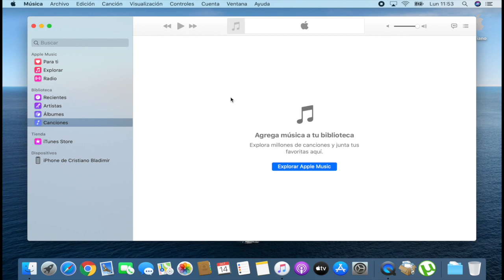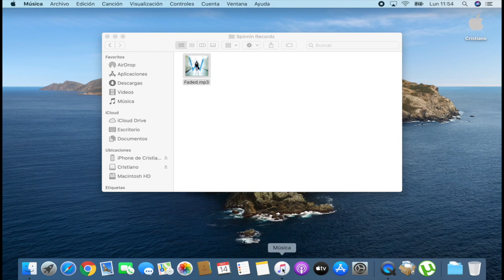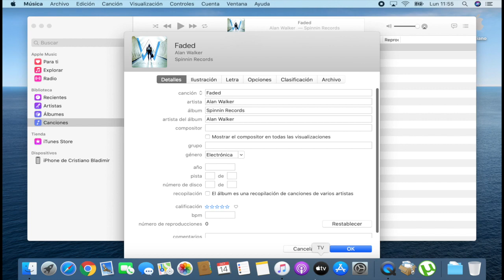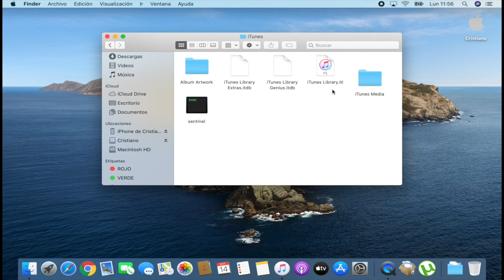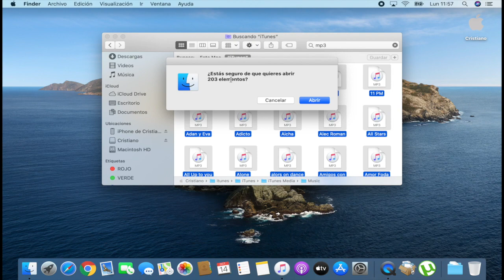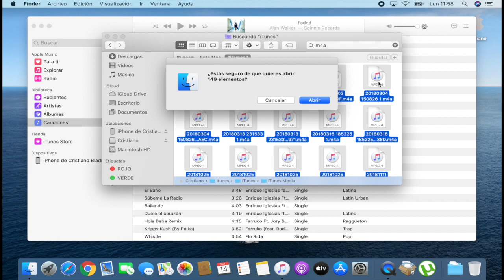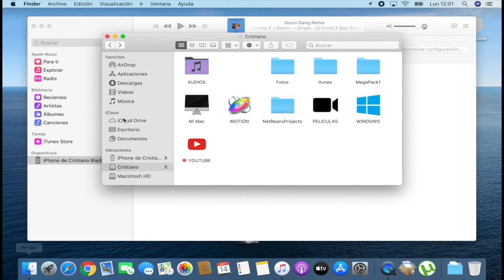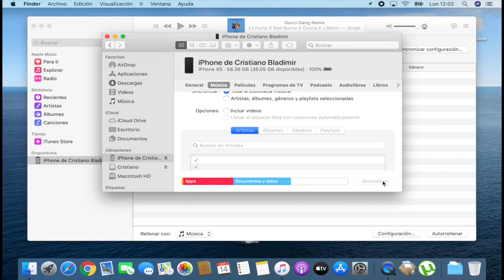Como pasar canciones al nuevo iTUNES | MacOS Catalina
Hola gente aquí les muestro un tuto de como volver a tener todo como antes: Es decir volver a tener todas sus canciones descargadas en mp3, m4a, etc
También les muestro de cómo hacer una copia de todo lo que tenían en el antiguo iTunes.
ESPERO QUE ME HAYA DEJADO ENTENDER SALUDOS A TODOS.